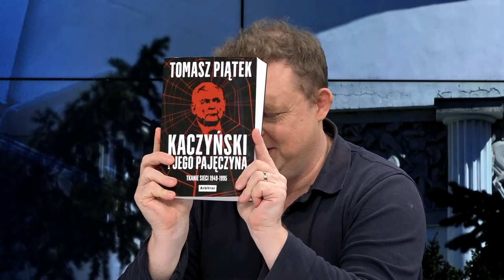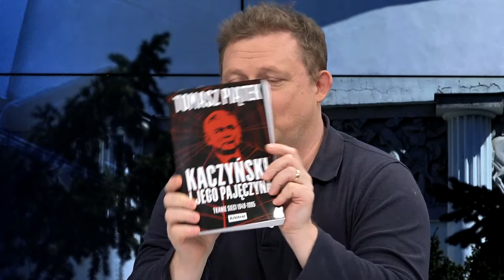"Każdy, kto przeczyta tę książkę zobaczy, kim jest Jarosław Kaczyński"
- Odbiorcy Kaczyńskiego żyją w swojej bańce, w micie, w którym Jarosław Kaczyński jest wspaniałym mężem stanu (...) Każdy, kto przeczyta tę książkę zobaczy, kim jest Jarosław Kaczyński, bo w tej książce są same fakty - mówi w programie Onet Opinie Tomasz Piątek.